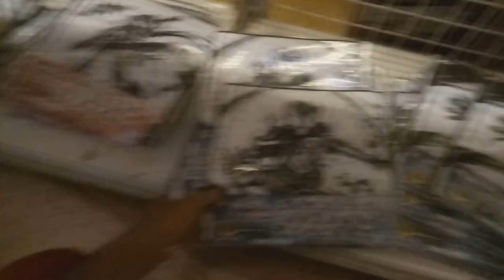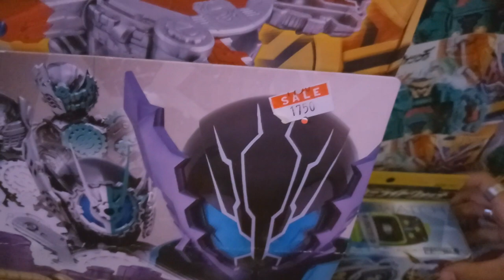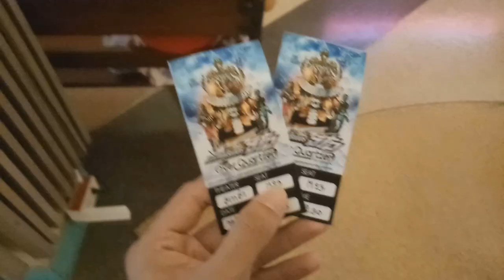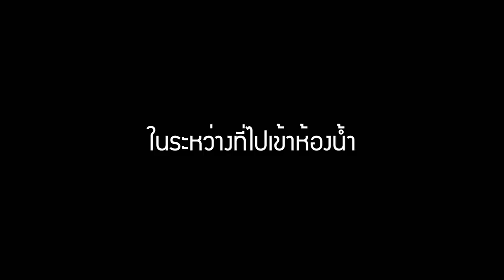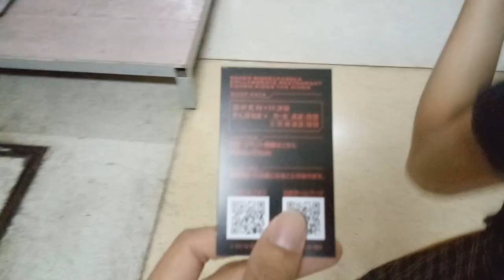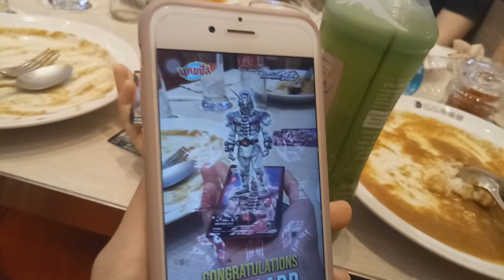พาไปดู มาสไรเดอร์จิโอ “Over Quartzer” !!